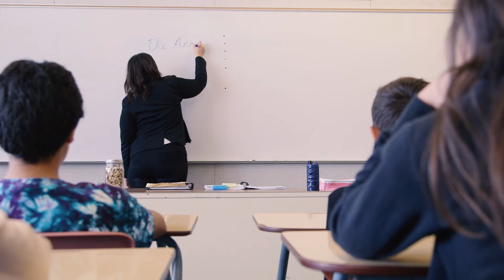Shh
Our young friends from Roseland discuss how property taxes will be affected by the RoselandAnnexation in the latest welcomeRoseland video! For more information about the annexation of Roseland, please